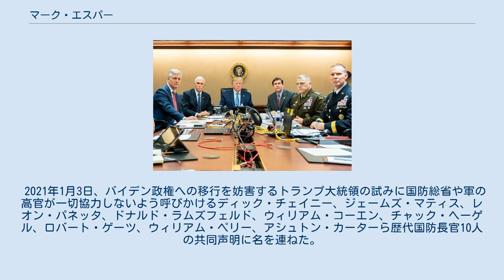マーク・エスパー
マーク・トーマス・エスパー（英語：Mark Thomas Esper、1964年4月26日 - ）は、アメリカ合衆国の政治家、元軍人、ロビイスト。
ドナルド・トランプ政権で第27代アメリカ合衆国国防長官を務めた。
 1964年4月26日にペンシルベニア州ユニオンタウンに誕生する。
 1986年にアメリカ陸軍士官学校を卒業した。
後に国務長官となったマイク・ポンペオとは同期にあたる。
1990年にアメリカ軍第101空挺師団に属して湾岸戦争に従軍した後、国防総省副次官補として軍縮・核不拡散を担当したことがある。
2007年に陸軍中佐の階級で除隊した。
 1995年にハーバード大学ケネディスクールで修士号・2008年にジョージ・ワシントン大学で博士号を取得している。
 2007年にチャック・ヘーゲル上院議員の政策補佐官として勤めた後にアメリカ航空宇宙産業協会、アメリカ商業会議所などでロビイストとして活動した。
2010年からは大手軍需産業のレイセオンでロビー責任者・政府交渉担当の副社長を務めるなどして7年間活動した。
 2017年11月20日にライアン・マッカーシー陸軍長官代行の後任として第23代アメリカ合衆国陸軍長官に就任した。
2019年6月18日に国防長官代行を務めていたパトリック・シャナハンが家庭上の都合で次期国防長官への指名を辞退したことから、6月24日付けでエスパーが国防長官代行に就任することが決定し、同年7月15日に退任した。
 2019年7月23日にアメリカ合衆国上院は、マーク・エスパーを国防長官に充てる人事を賛成90・反対8で承認し、同日中に宣誓して正式に第27代アメリカ合衆国国防長官に就任した。
 2019年8月3日にオーストラリアを訪問し、中距離核戦力全廃条約の破棄直後のタイミングでアジアに中距離ミサイルの配備を希望するコメントを出したため、後日オーストラリアのスコット・モリソン首相が国内に配備しない旨の釈明を行う記者会見も行なわれた。
 2019年8月7日に日本を訪問して岩屋毅防衛大臣と会談し、アメリカが主導する有志連合（ホルムズ海峡周辺での民間船舶の安全を確保する活動）への協力を要請した。
8月8日にかけてモンゴルを訪問し、ニャマー・エンフボルド国防相と会談した後に韓国を訪問した。
8月9日に鄭景斗国防部長官との会談でホルムズ海峡付近での有志連合への協力要請の他、北朝鮮に対してCVID（完全かつ検証可能で不可逆的な非核化）まで制裁を継続することを確認し、韓国側で独自に制裁緩和を図ろうとする動きを牽制した。
また日韓貿易紛争に伴い、韓国内で破棄も取り沙汰されている日韓秘密軍事情報保護協定の必要性について言及したが、韓国側は同月中に同協定の破棄を発表。
8月28日にジョセフ・ダンフォード統合参謀本部議長と共に開いた記者会見で、協定破棄を「極めて失望したし、依然として失望している」と表明した。
同協定の継続については同年11月に韓国を訪問した際にも文在寅大統領と面会し、破棄を見直すよう説得に当たっている。
 カイラ・ミューラー作戦をトランプ大統領と共に見守るエスパー。
（2019年10月26日） 2020年5月25日にミネソタ州ミネアポリスで発生したジョージ・フロイドの死を発端とする2020年ミネアポリス反人種差別デモの一部が暴徒化すると、トランプ大統領は連邦軍の出動を示唆した。
これに対してエスパーは現時点で連邦軍の出動を可能とする反乱法の適用は支持しないとして一線を引いた。
トランプ大統領はエスパーの発言直後に解任を検討したと伝えられ、2020年アメリカ合衆国大統領選挙直後の同年11月9日に解任を発表した。
 2021年1月3日、バイデン政権への移行を妨害するトランプ大統領の試みに国防総省や軍の高官が一切協力しないよう呼びかけるディック・チェイニー、ジェームズ・マティス、レオン・パネッタ、ドナルド・ラムズフェルド、ウィリアム・コーエン、チャック・ヘーゲル、ロバート・ゲーツ、ウィリアム・ペリー、アシュトン・カーターら歴代国防長官10人の共同声明に名を連ねた。